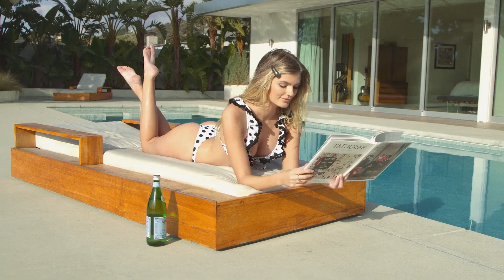BEST SUMMER SONGS - DEEP HOUSE MIX - Eli Cole - Dark Horse, Otilia - I Dont Know R Remix Sexy Mode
BEST SUMMER SONGS - DEEP HOUSE MIX - Eli Cole - Dark Horse, Otilia - I Dont Know R Remix Sexy Models Cars Showtime New  , Eli Cole - Da 123
Clean-Channels Playlist Mix made with Love by  Youtube Music Channel:
00:00:10  |  01. Eli Cole - Dark Horse
00:02:56 | 02. Otilia - I Dont Know R Remix Sexy Models Cars Showtime New
00:05:14  |  03. Eli Cole - Dark Horse
00:08:00 | 04. Callie June - Le me be your lover
00:11:20 | 05. Otilia - Adelante (Bad Ninja Remix)
00:13:41 | 06. Mario Joy - Follow Your Dreams Y3MR$ Remix New

Welcome to our curated selection of the hottest international hits, with hottest girls featuring chart-toppers like 'Eli Cole Dark Horse' and 'Otilia I Dont Know R Remix Sexy Models Cars Showtime New Dive into the electrifying world of mega hits, fereign music, english music, spanish music, where every track is a journey through the latest in global pop sensations. Whether you're cruising down the street, hitting the books, or simply unwinding, our foreign music playlist promises to elevate your mood with best beats and captivating melodies. From the pulsating rhythms of 'Dark Horse' to the irresistible charm of 'Le me be your lover )', our collection spans genres and styles, ensuring there's something for every taste. Explore the dynamic fusion of pop, dance, and electronic sounds that define the contemporary music scene. Get ready to groove to the sounds of today's top 40 hits, perfect for any occasion, whether it's a night out on the town or a day at the beach. Immerse yourself in the ultimate playlist experience, designed to keep you moving and grooving from start to finish.

 This is a official artistic music video with the purpose to explore the captivating beauty of our world through the lens of our talented and beautiful models and the creative direction of Brian Clark, Steven Perez, Anthony Hernandez. In this visually stunning presentation, our girls models are Sophia Jones, Amelia Wilson, Scarlett Harris, Chloe Jackson, Mila Hernandez, elegantly showcase the allure of various breathtaking locations worldwide.